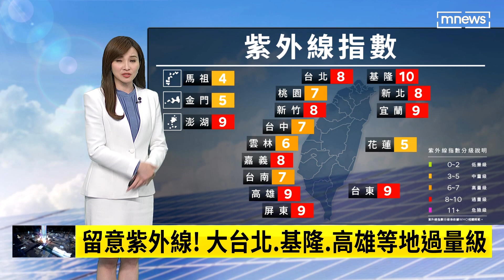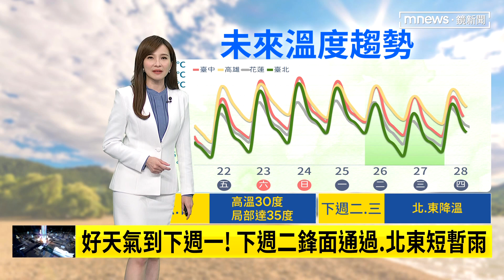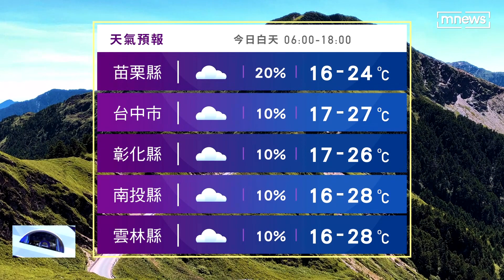好天氣到下週一！ 下週二鋒面通過、北東短暫雨｜鏡新聞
這週末猶如夏天！北部高溫估30度，南部恐飆35度，好天氣將持續到下週一！下週二鋒面通過、北東部會飄短暫雨。